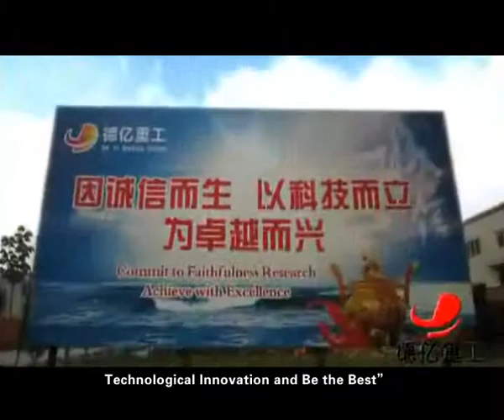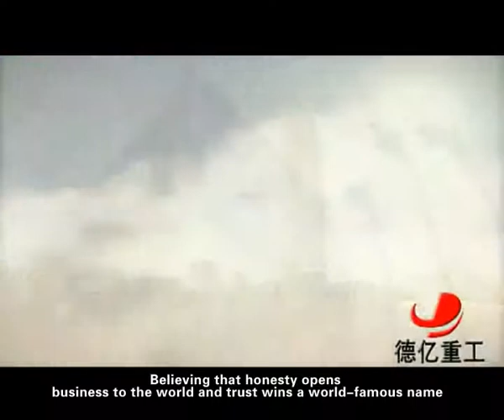Zhengzhou DEYI Heavy Industry(Bright Future)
With our unremitting efforts and the strong support from all walks of life, we stand out from fierce competition of hydraulic brick machine, aerated concrete equipment in new wall material building equipments industry, and we are committed to the technical research and production of the above equipments. May our company have a brilliant future!